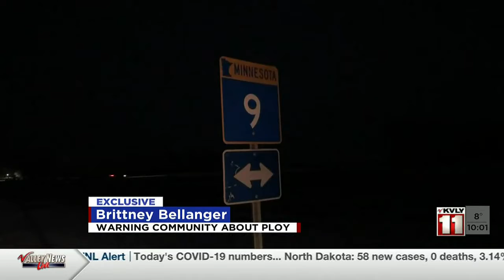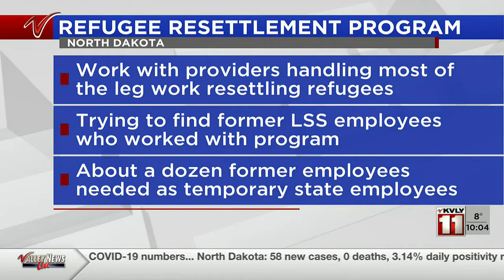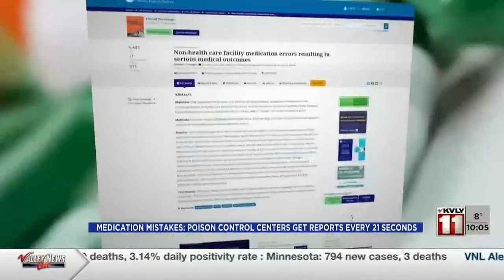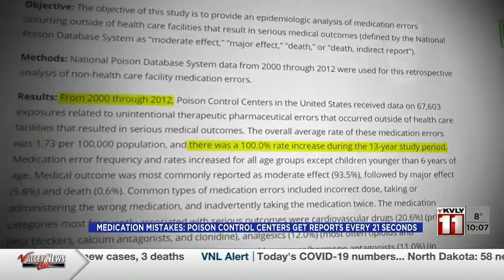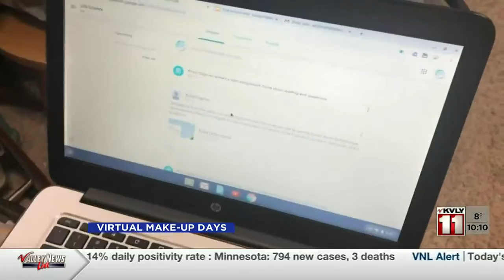News 1000PM News Jan 25 Part 1